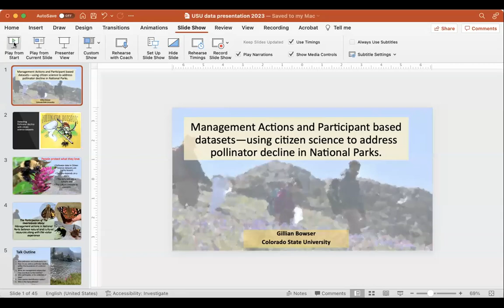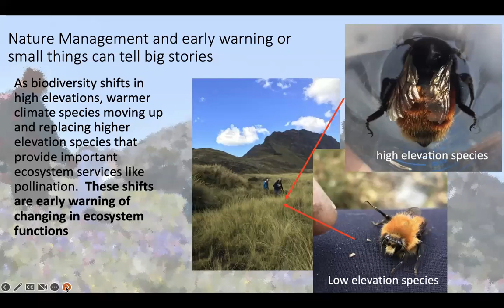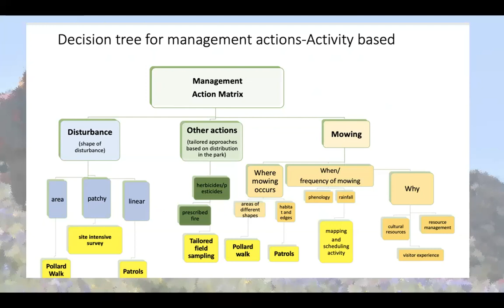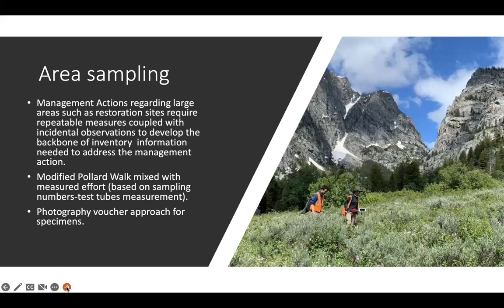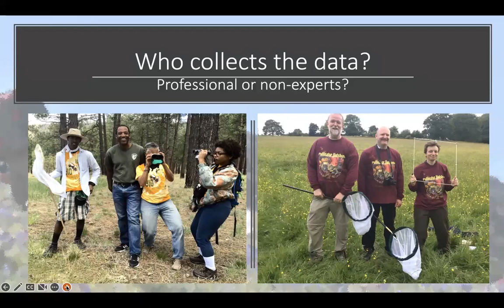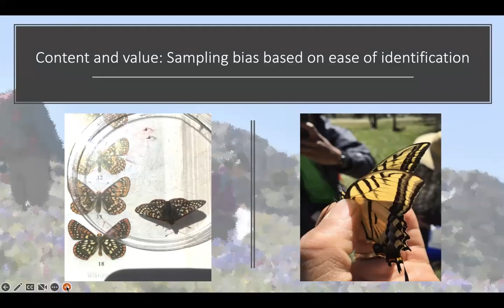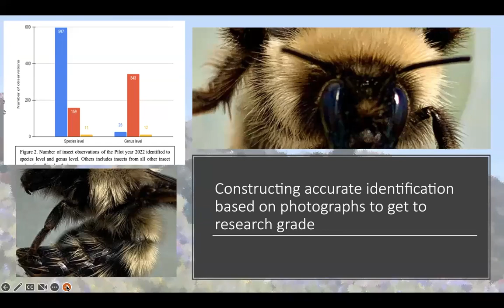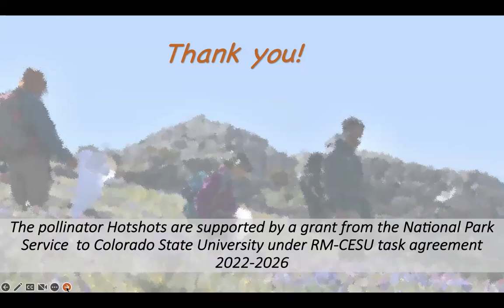Gillian Bowser February 16, 2023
Management Actions and Participant-based datasets: Using citizen science to address pollinator decline in National Parks